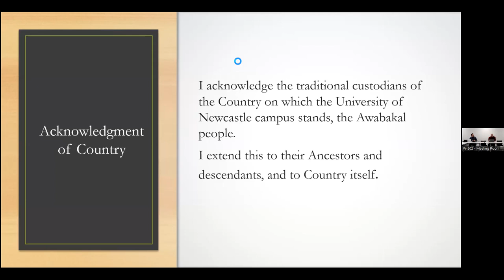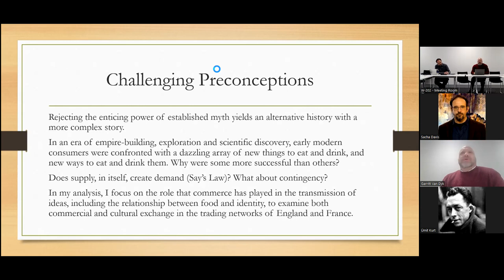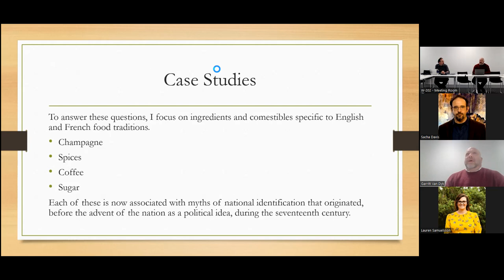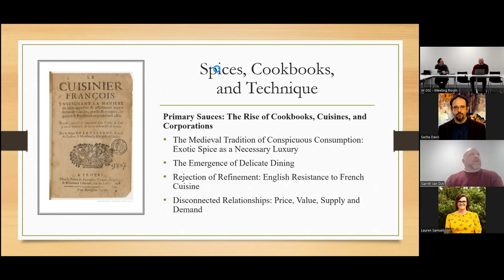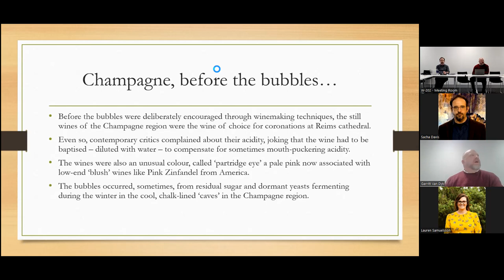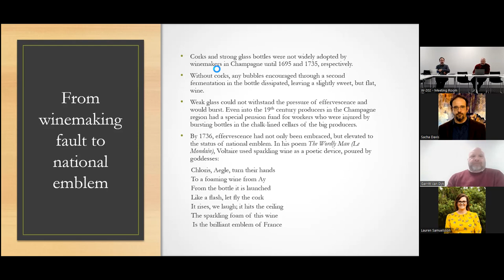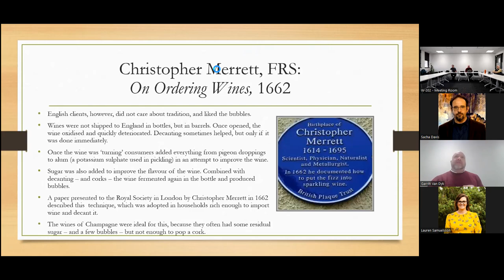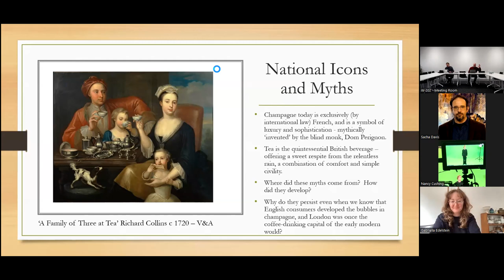HCCI Seminar Garritt Van Dyk, Commerce, Food and Identity in Seventeenth-Century England and France.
Garritt Van Dyk (University of Newcastle), "Commerce, Food, and Identity in Seventeenth-Century England and France." Paper in the Historical, Cultural and Critical Inquiry Group seminar series, co-hosted with the Early Modern Studies Seminar at UON, on Friday 9 September 2022.

“Tell me what you eat, and I’ll tell you who you are” was the challenge issued by French gastronomist Jean Brillat-Savarin. Champagne is declared a unique emblem of French sophistication and luxury, linked to the myth of its invention by Dom Pérignon. Across the Channel, a cup of sweet tea is recognized as a quintessentially English icon, simultaneously conjuring images of empire, civility, and relentless rain that demands the sustenance and comfort that only tea can provide. How did these tastes develop in the seventeenth century?

Commerce, Food, and Identity in Seventeenth-Century England and France: Across the Channel offers a compelling historical narrative of the relationship between food, national identity, and political economy in the early modern period. These mutually influential relationships are revealed through comparative and transnational analyses of effervescent wine, spices and cookbooks, the development of coffeehouses and cafés, and the ‘national sweet tooth’ in England and France.

Garritt Van Dyk is Lecturer at the University of Newcastle. He has published essays in A Cultural History of Plants in the Seventeenth and Eighteenth Centuries, EMaj, Eighteenth-Century Life, and Petits Propos Culinaires. He is a recipient of the Sophie Coe Prize for writing in food history.